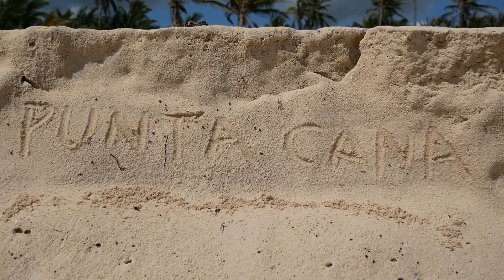One of Best Vacation Destinations - Punta Cana Dominican Republic Vacation vlog 4K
Beach Walk in Punta Cana Dominican Republic Vacation vlog and World Travel 4K
 Punta Cana is one of best vacation destinations for warm weather and beautiful beaches. Punta Cana is a resort town within the Veron-Punta Cana municipal district, in the municipality of Higüey, in La Altagracia Province, the easternmost province of the Dominican Republic. The area has beaches and balnearios which face both the Caribbean Sea and the Atlantic Ocean, and it is a tourist destination. The weather is hot and humid, especially in late summer and autumn when the Northern Tropics receive their most direct sunlight.

Vacation Activities in Punta Cana Dominican Republic